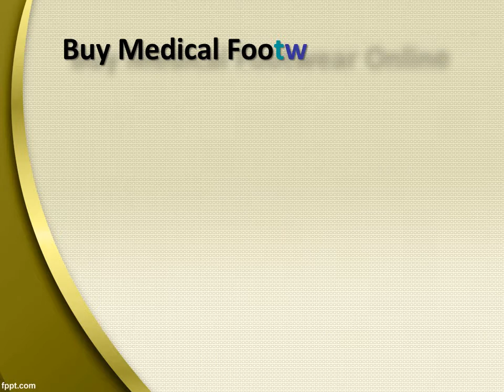Buy Vissco Medical Compression Stocking Online In India - Diabetic Ortho Footwear India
Buy Vissco Medical Compression Above & Below Knee Stockings Online at Diabetic Ortho Footwear India. Order  Vissco medical compression stocking online for free delivery.